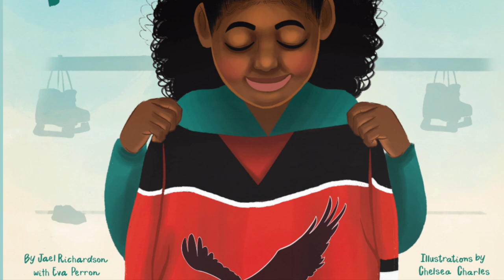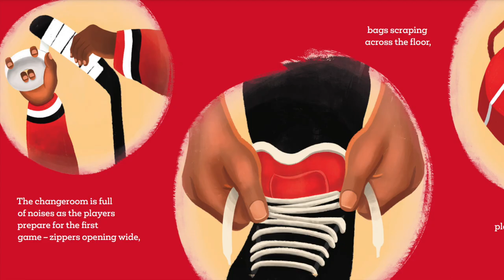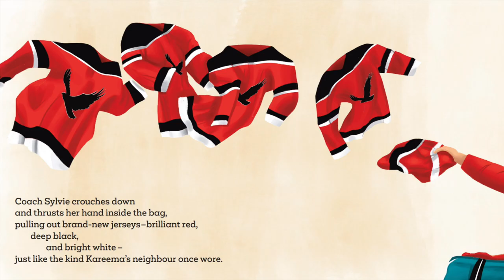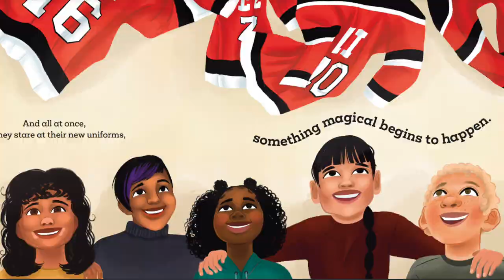The Hockey Jersey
By: Jael Richardson with Eva Perron
Illustrations by: Chelsea Charles

Kareema is so excited to play her first hockey game. Join Kareema as she steps into the changeroom to meet her new hockey teammates At first she isn't sure how she feels or if she will fit in.